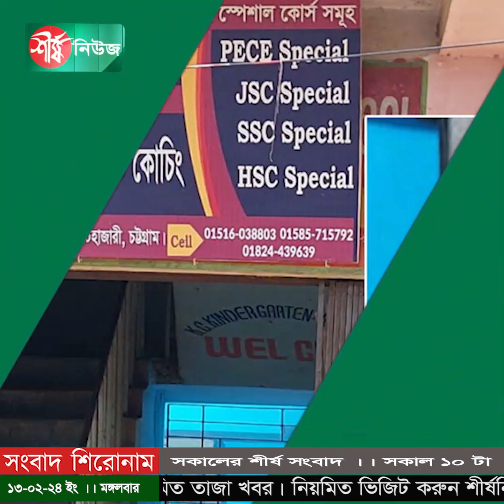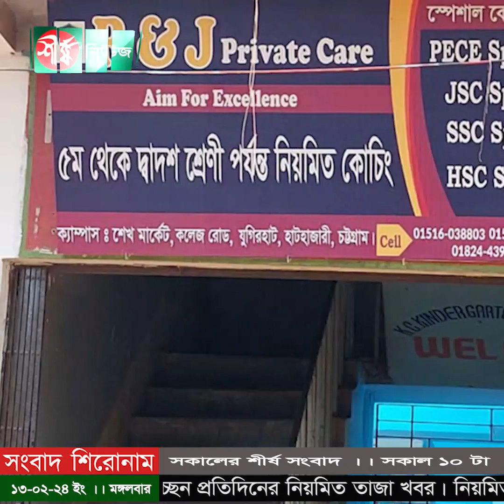সকালের শীর্ষ সংবাদ || সকাল ১০ টা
আজ থেকে বিএনপির লিফলেট বিতরণ শুরু
কোমরে দড়ি বেঁধে বিশ্ববিদ্যালয়ছাত্রকে আদালতে নেওয়ায় সমালোচনা
আজ থেকে এক মাস বন্ধ থাকবে সব কোচিং সেন্টার
বিয়ের প্রলোভনে একাধিকবার ধর্ষণ, কারাগারে পুলিশ সদস্য
পুলিশের হাত থেকে আসামি ছিনিয়ে নিল স্বজনরা
ছিনতাই করতে এসে গণপিটুনিতে আধমরা যুবক
বন্ধুদের সঙ্গে রাত্রিযাপন, বিষক্রিয়ায় এসএসসি পরীক্ষার্থীর মৃত্যু
ভোরে নামাজের জন্য ডাকাডাকিতে বিরক্ত হয়ে শিক্ষককে পেটালেন দুই মাদ্রাসাছাত্র
ভোটের আগে টিকটকে বাইডেন
পাকিস্তানে নির্বাচনে অংশ নেয়া পিটিআই নেতাকে গুলি করে হত্যা
বিসিবি ক্রিকেটারদের নতুন তালিকা প্রকাশ, বাদ পড়লেন ৪ ক্রিকেটার এবং
বজ্রপাতের আঘাতে প্রাণ হারালেন ইন্দোনেশিয়ান ফুটবলার

ধন্যবাদ..